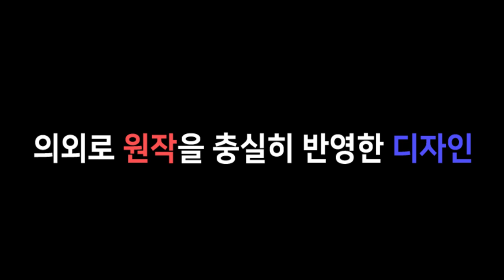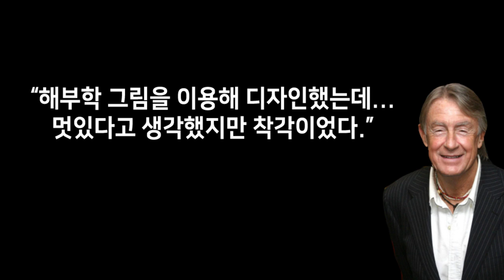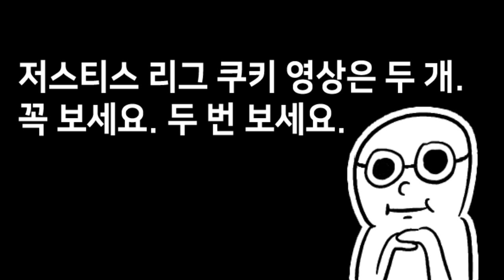[주간 히어로] 70년의 변화! 배트맨 실사영화 슈트 총정리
저스티스 리그가 개봉하면서 배트맨의 새로운 슈트가 공개됐죠.
1943년 영화화된 뒤 2017년까지 다양한 슈트가 등장했는데요.
이번에는 70년 간 바뀌었던 배트맨 슈트를 총정리해봤습니다.
저스티스 리그 홍보는 아니에요!